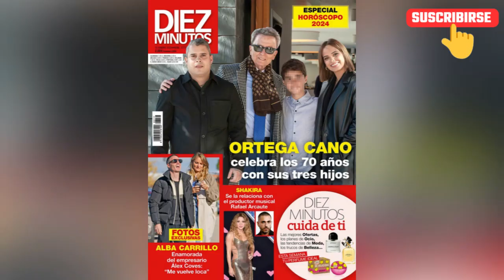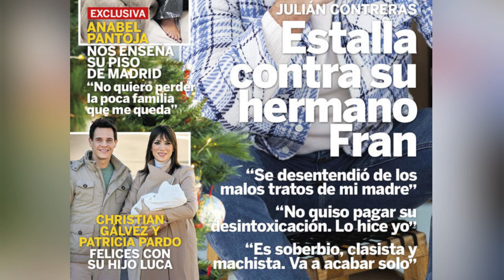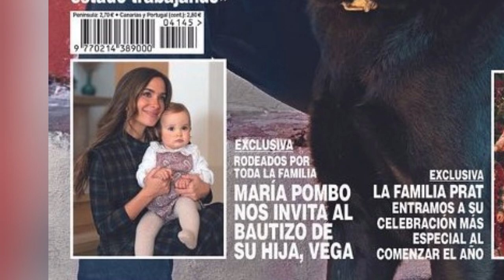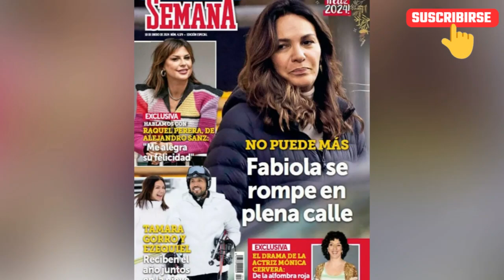🔴Las PORTADAS de HOY MIERCOLES de REVISTAS traen las PRUEBAS de PATERNIDAD de BERTÍN OSBORNE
las portadas de hoy de las revistas traen las pruebas de paternidad de Bertín Osborne y las lágrimas de Fabiola

Como te decíamos, las revistas del corazón no descansan y como cada miércoles vuelven con nuevos salseos en sus portadas, que esta vez están dedicadas a la vida de Bertín Osborne, viviendo la soltería a su edad: mientras tanto, pillan que Fabiola se rompe en plena calle... ¿Donde hubo fuego, cenizas quedan?

Desde que Gabriela Guillén anunció que estaba embarazada de Bertín Osborne, la polémica está servida... Nadie ha querido dejar de opinar sobre este asunto, ni siquiera Chabeli Navarro. Eso sí, la que ha intentado mantenerse al margen siempre ha sido Fabiola, pero esta vez ha roto a llorar... ¡Dentro portadas!

La revista Lecturas nos trae una semanita más el bebé del año: Luca, el hijo de Christian Gálvez y Patricia Pardo. Uno de los embarazos más esperados desde que nos enteramos inesperadamente que estaban embarazados y casados... ¡No han perdido el tiempo! Ambos se encuentran muy felices con su bebé y mientras tanto Almudena Cid está rehaciendo su vida con su nuevo novio, Gerardo Berodia.

También Anabel Pantoja se deja caer enseñando su pisito de Madrid, que humildemente no será un quinto sin ascensor de 40 metros cuadrados. Y sin dejar a un lado a Julián Contreras, que le ha declarado la guerra a su hermano Fran: "Es soberbio, clasista y machista"... ¡Se ha quedado a gusto!

Otra revista que se sube al carro de este salseo: Semana ha pillado a Fabiola romperse en plena calle... ¿Será que echa de menos a Bertín Osborne? más bien pinta que la situación le está sobrepasando... ¡Muy fuerte todo!

También Raquel Perera, uno de los grandes amores de Alejandro Sanz, no ha querido dejar de opinar sobre su relación con Mónica Cruz: "Me alegra su felicidad". ¡Estamos 'living' con esta inesperadísima pareja! Y a todo esto, Tamara Gorro vuelve a despertar los rumores de reconciliación con Ezequiel Garay, recibiendo el Año Nuevo en la nieve juntos.

Diez Minutos nos trae un variadito, donde podemos ver el cumpleaños de Ortega Cano con sus tres hijos, viviendo la vida familiar de color de rosa... Y el salseito nos lo dan Shakira y Alba Carrillo, que parece que están rehaciendo su vida con unos chicos con los que se las está relacionando.

Santorini by Scandinavianz
Música | "Morning Sun" de LiQWYD Ver:
LiQWYD - Bondad...